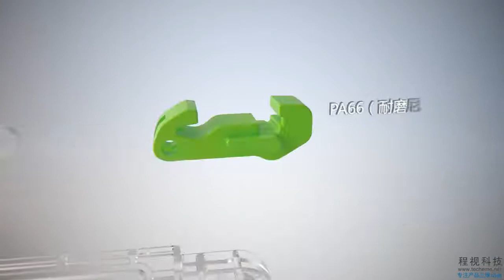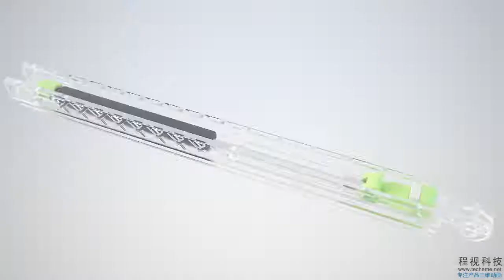Gas spring Soft close damper in heavy door (150-300KG)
Are you looking for Gas spring Soft close damper in heavy door (150-300KG)? Goyuchina is a Leading professional furniture hardware manufacturer and supplier which specialized in providing high quality Soft close damper systems. Browse our website for more details